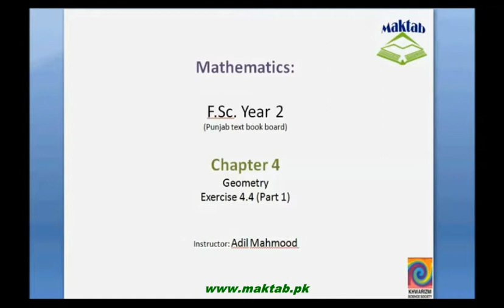FSc Math Book2, Ex 4 4, LEC 28; Q 1 2